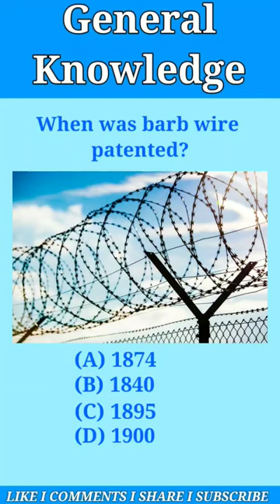When was barb wire patented ?Random Facts l Facts Hindi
Today Questions
When was barb wire patented?

facts video
facts Shorts
shorts video
shorts channel
Facts channel
amazing facts
india gk
gk shorts